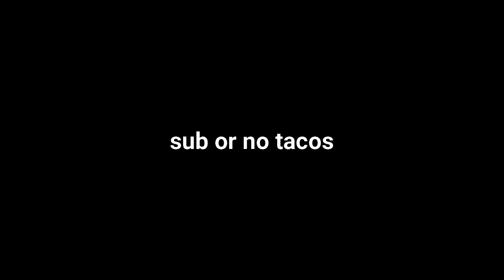Raining Tacos in RoBeats but I'll SING IT?!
epic.